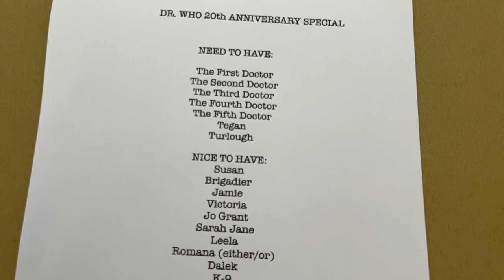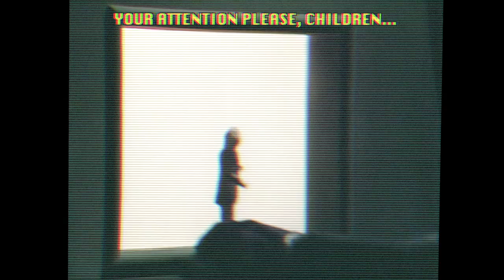Doctor Who: The Five Doctors (1983). "It Was Twenty Years Ago Today."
Stam Fine Reviews looks at a 90 minute special episode celebrating Doctor Who’s 20th Anniversary Special: The Five Doctors. When Doctor Who turned 20 in November 1983, the BBC showed a 20th Anniversary Special celebrating 20 years on or near the actually 20th anniversary date in November of '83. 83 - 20 = 63. Twenty, zwanzig, viente, vingt, viginti, etc. So when the Five Doctors was show it was, more or less, Twenty Years Ago Today (well, in Britain it was two days after the 20th anniversary).

The Five Doctors, which saw four Doctors team up (!) to defeat whoever has kidnapped them from their various time streams. The Five Doctors saw Peter Davison as the Fifth Doctor joined by some of his predecessors, Jon Pertwee, Patrick Troughton, and Richard Hurndall replacing the late William Hartnell. Tom Baker couldn't make it as he had missed the last train and was washing his hair that day and there was a terrible storm and then there were the killer bees.

0:00 Introduction
0:36 The Five Doctors
6:03 How They Got The Band Back Together